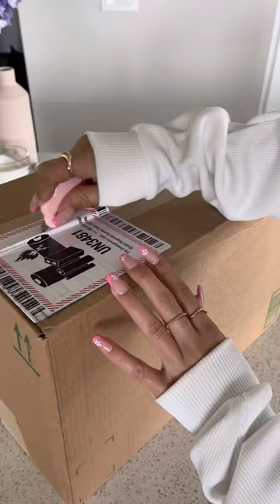💡unboxing black multi functional lamp //